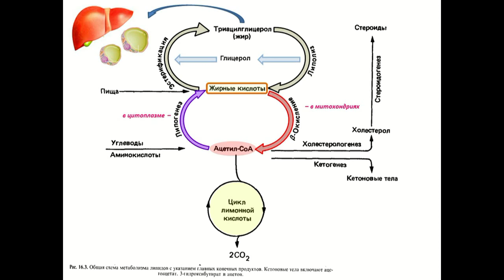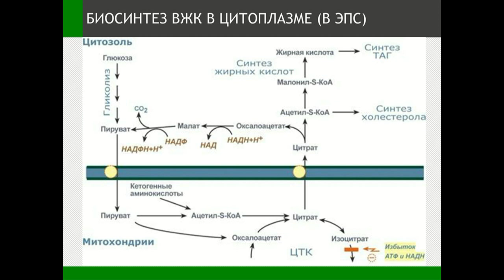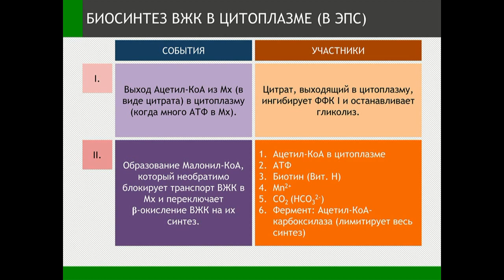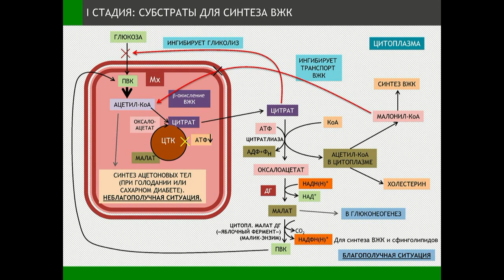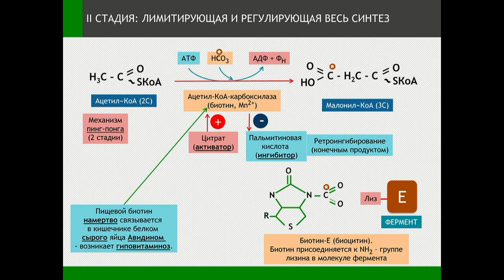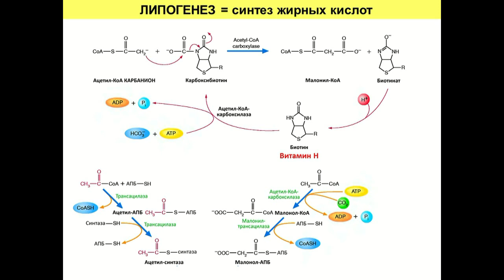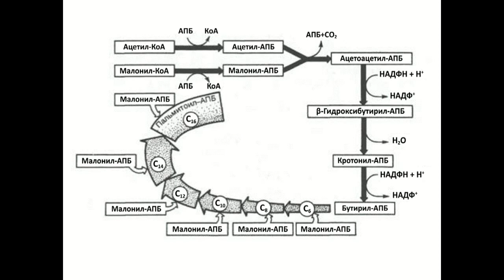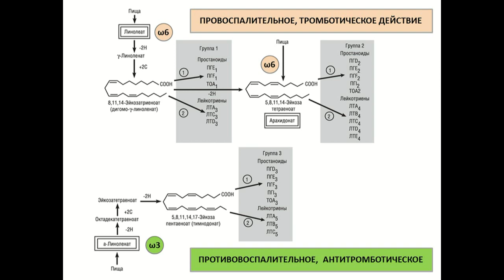ОБМЕН ЛИПИДОВ - часть 4 - Просто о сложном - Химия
Общая схема обмена углеводов в организме человека.
Введение.

Данный курс дает ОБЩЕЕ ПОНЯТИЕ об основных метаболических процессах:
1) гликолиз (аэробный и анаэробный),
2) глюконеогенез,
3) цикл Кребса,
4) пентозофосфатный путь,
5) путь уроновых кислот,
6) синтез глюкозаминов,
7) этерификация ЖК,
8) липолиз,
9) β-окисление ЖК,
10) синтез ЖК (липогенез),
11) синтез фосфолипидов,
12) кетогенез,
13) синтез холестерина,
14) стероидогенез,
15) синтез заменимых АК,
16) катаболизм АК,
17) трансаминирование,
18) дезаминирование,
19) цикл Кори,
20) синтез азотистых оснований.

ФАКТЫ О ПИТАНИИ - Майкл Грегер  (с 1 января 2019 года - на русском языке!)

Друзья! Мы хотим и дальше радовать вас!